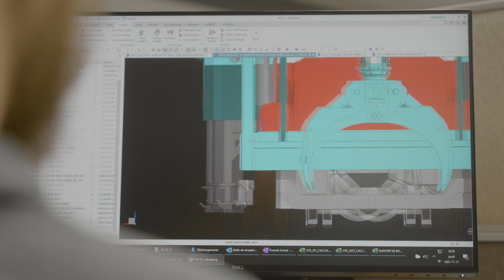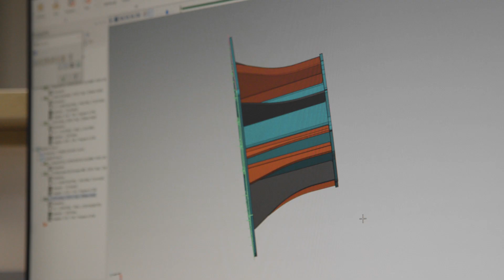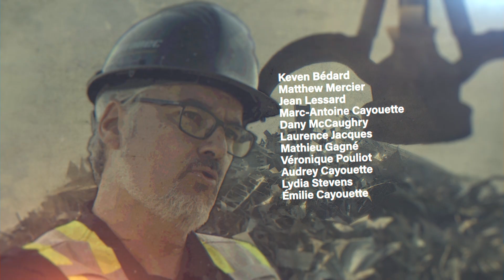Engineering, Admin. and Production Support Teams - Rotobec Headquarters' Factory Tour - Episode 10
To wrap up your tour of our Sainte-Justine plant, we present you our engineering, administration, and production support departments.

Thank you for joining us throughout the episodes, for getting to know our facility and our machines, but most importantly, the history and the people behind the company's success. Enjoy this last episode!